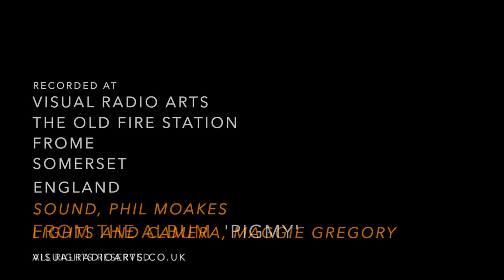Travelling Down live at the VRA studios October 2020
One of the first songs I ever wrote, way back in 1967 - it came out first on the album 'Stimulus' then in 1971 with orchestration on 'Pigmy'